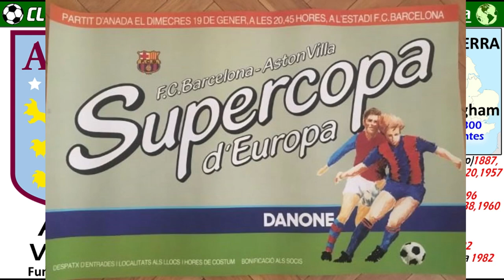ASTON VILLA - Historicamente, el Quinto Mejor Club Inglés - Campeón de la Copa de Europa de 1982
Conoce en este video la extraordinaria historia del Aston Villa. Ha sido uno de los Clubes de la primera temporada de la primera División Inglesa de  1888.  Pronto, se convirtio en el mejor club ingles de la era Victoriana, donde gano 6, de las 7 Ligas conquistadas que tiene actualmente.

Su mayor exito fue en  1982, al ganar la Copa de Europa ante el Bayern de Munich. Es uno de los 5 clubes ingleses, que ha podido ganar la maxima competición europea.
También es el segundo club, por detrás del Everton, con mas temporadas disputadas, en la Primera División del Futbol Inglés.